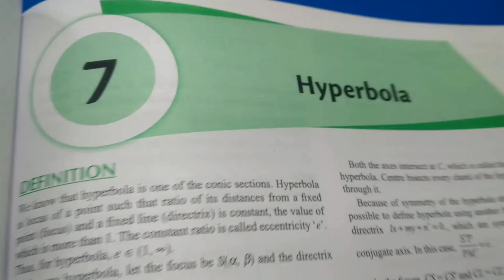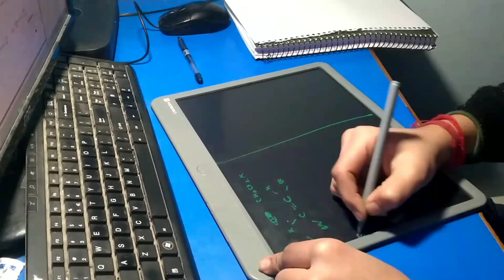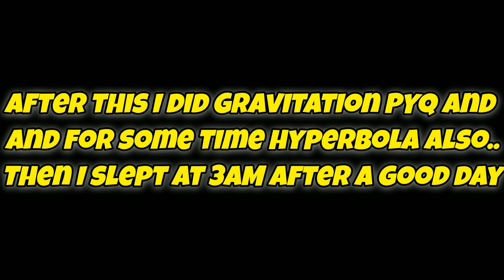🔥A DAY IN MY LIFE AS A JEE 2025 ASPIRANT | FULL DAY JEE STUDY VLOG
things I use for jee prep :-

Spiral Notebooks

Rough Notebooks